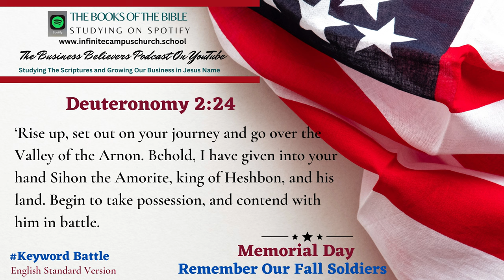Small Business Believers YouTube Podcast Memorial Day Playlist The Book of Deuteronomy 2:24